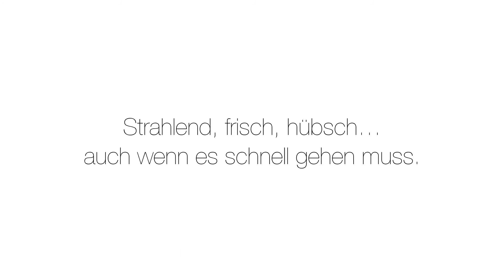Clinique Makeup Tutorial: Strahlend frisch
Clinique Colour Pro Damian Garozzo zeigt euch wie ihr in diesem Sommer einen strahlend, frischen Teint bekommt.